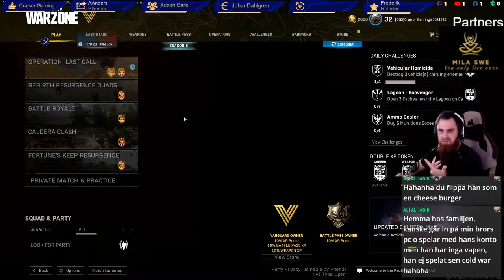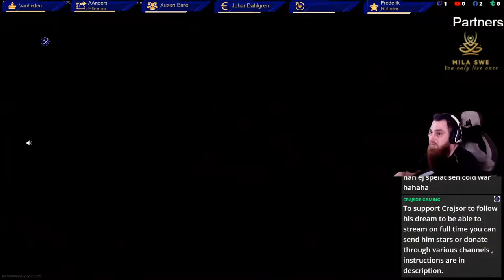EN/SWE Lazer Sniber! HD!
Personal Information:
Crazy oldschool gamer Swedish English Spanish speaking i can be very salty and angry but i have my good sides too :)
Subscipsions:Monthly and klick monthly tipping
🤑TOP Donors This Month🤑
1: $$
2: $$
3: $$
⭐TOP 10 STAR SENDERS THIS MONTH!⭐
1:⭐Daniel Holmberg 310⭐
2:⭐⭐
3:⭐⭐
4:⭐⭐
5:⭐⭐
6:⭐⭐
7:⭐⭐
8:⭐⭐
9:⭐⭐
10:⭐⭐
Speccs:
Streaming Laptop:
MSI GL75 9SEK-074XES Intel Core i7-9750H/16GB/1TB SSD/RTX 2060/17.3"
Gaming PC:
CPU:INTEL i7-12700K 5.0GHZ
CPU Cooler:iCUE H150i ELITE CAPELLIX Liquid CPU Cooler
GPU:Asus Tuf Gaming Geforce RTX 3080Ti OC Edition 12GB GDDR6
Hard drive: Samsung 980 Pro 2TB SSD PCIe 4.0 NVMe M.2
RAM:G.Skill Trident Z Neo DDR4 3600 PC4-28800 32GB CL16
MotherBoard:Asus TUF GAMING z690-PLUS D4
PowerSupply:EVGA SuperNOVA 850 G6 850W 80 Plus Gold Full Modular
Case:Corsair iCUE 5000X RGB Tempered Glass Black
Chat commands you can use include:
!notify: Will notify you when i goe live and will follow me for you.
!followage: Shows how long you've been following me.
!playing: Shows the game that the i am currently playing.